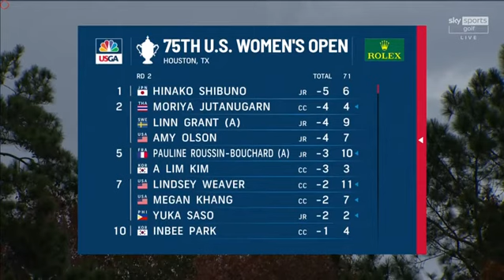Nuria Iturrioz, Bianca Pagdanganan @75thUSwomen'sOpen R2